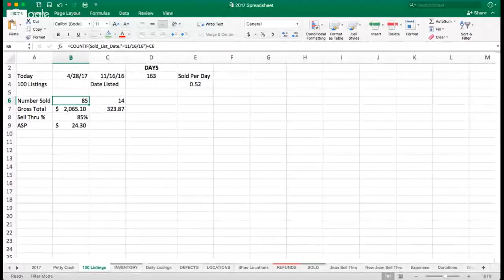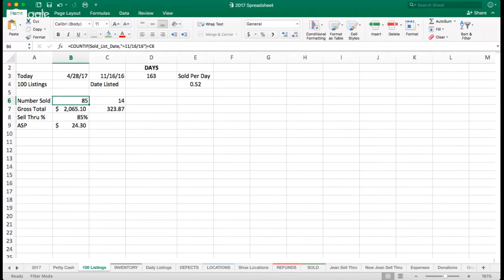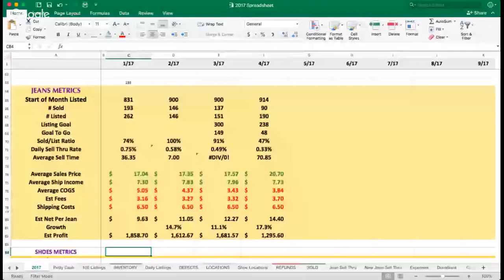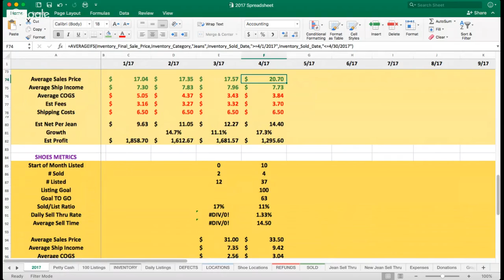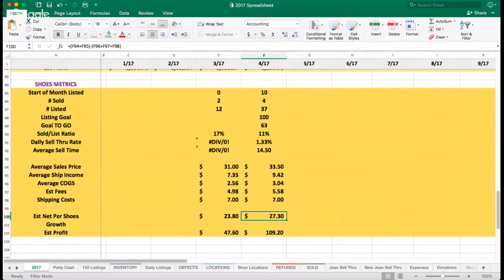Ebay and the Purge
Welcome!
The Prof Sales YT Channel is designed to help you become a smarter, more capable entrepreneur. This channel focuses on the "WHY" more so than on the "WHAT."

WORLD FAMOUS PROF SALES SPREADSHEET
(Track your Ebay/Amazon results plus your Inventory)

OFFICIAL PROF MATH T-SHIRT (All other links and/or websites with this shirt are NOT from the creator of this channel)

Steve Raiken E BOOK Deal. 3 Books for one great price!
(101 Killer Clothing Brands, 102 Killer Clothing Brands, Blazing Profits)

OUR EQUIPMENT
Female Mannequin
Poly Mailers
Rode Shotgun Mic for Iphone
Accutec Scale
Scotty Peeler
Mac Air 13
Dymo LabelWriter 450 Turbo
Blue Snowball Microphone
Brother Printer
Cowboy Studio Light Kit
Photo BackDrop Kit

FUEL
Rx Bars Sea Salt